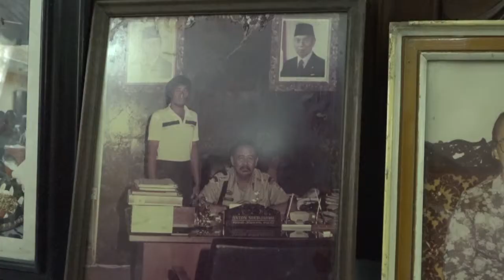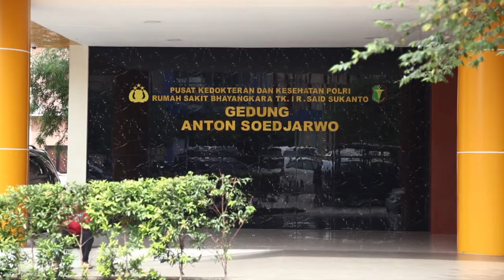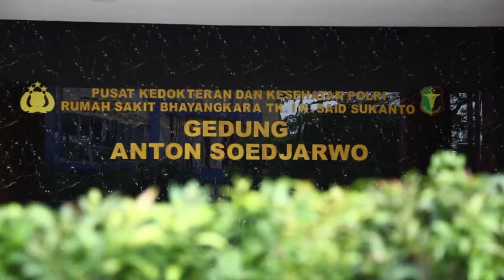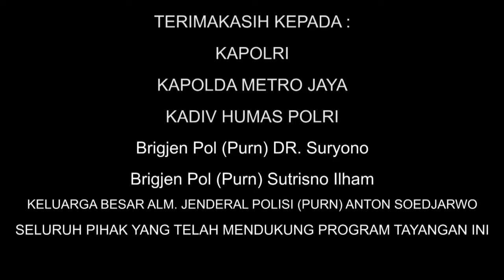KEPEMIMPINAN ANTON SOEDJARWO SEG 03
KEPEMIMPINAN ANTON SOEDJARWO DALAM KEPOLISIAN REPUBLIK INDONESIA

Semoga video ini dapat bermanfaat untuk kita semua dalam pengetahuan sejarah..